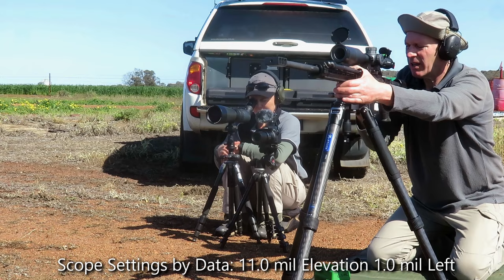6.5PRC/Ruger Precision/Tripod/1356yards/18" Target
4AW bipod system (super low component D)
4AW SLIDER with ARCA rail and QD clamp
ELEMENT THEOS 6-36 x 56mil FFP scope
ERA TAC scope base
ARTCISE Tripod and Vortex leveling head

Looking for one of our videos, check the new index section on our

Channel Rules:
Here on 4AW we try to answer/acknowledge/thank all the comments, thank you.
That said, not all are equal, Supporters (financial) and Customers get preferential treatment, go figure!

Supporters/Customers: we try to answer all questions that are applicable to videos and will even offer links to help answer questions if appropriate to the channel
We would still ask you do as much searching on the channel as you can as our time is limited.

If you are a customer that uses a different name then let us know so we can make sure your comments are treated appropriately.

Other Commenters: once again we try to answer all questions that are applicable to videos, but we do not offer extra info or links.
If questions are not related to the video, your comment may not be answered or may be removed.
We would ask you do as much searching on the channel as you can as our time is limited.
Any rude or inappropriate comments will be removed or banned